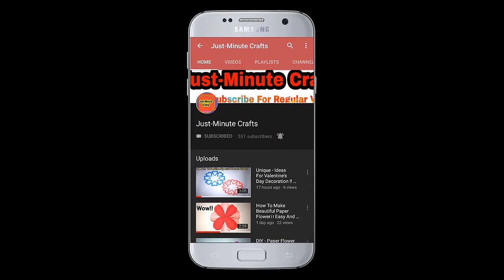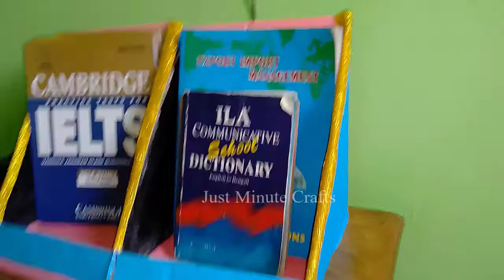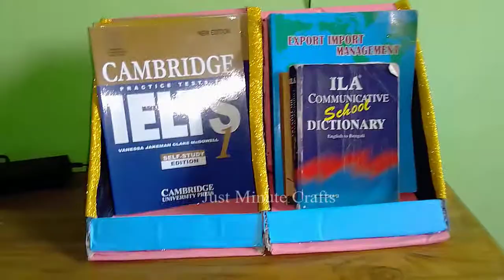Awesome Cardboard Bookshelf Making Ideas || Best Out Of Waste Ideas || DIY Arts And Crafts Creations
9.Cloth Bag Face Mask Making Tutorial | How To Make Face Mask At Home | No Sewing Machine